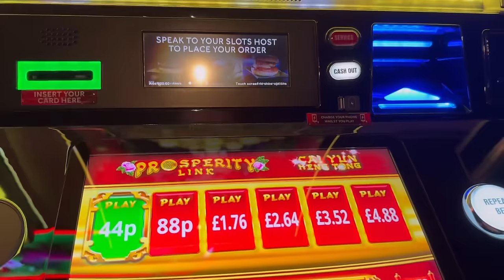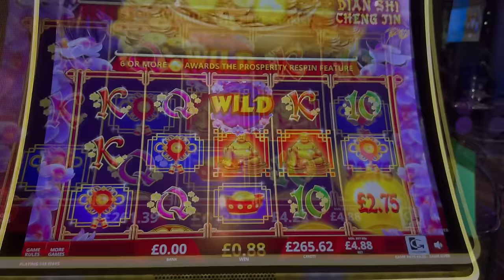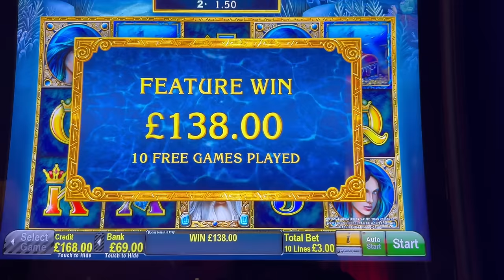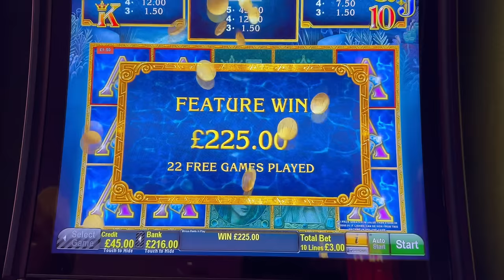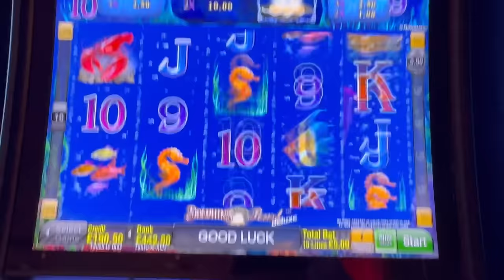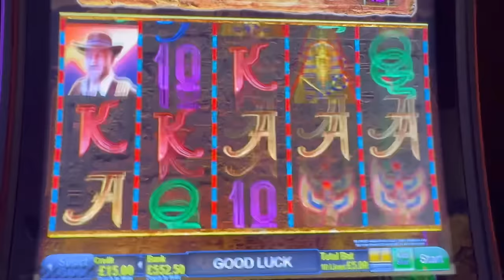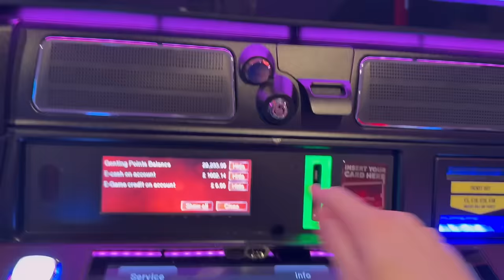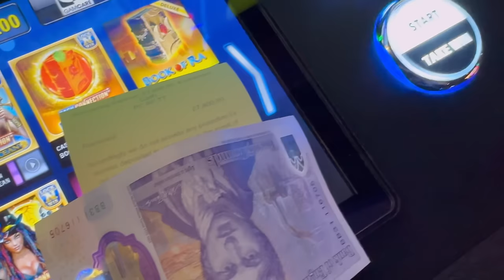UK Casino Slots Pt 2/2: Max Bet Bonus on Prosperity Link, Book of Ra, Lucky Lady, Dolphins Pearl etc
I usually play the £500 FOBT bookie style slots at the bingo hall usually on max bet or the slots at the casino with £10,000 max jackpot . I also sometimes play casino slots and roulette here in the UK as well as Vegas and Australia when i get the chance . I generally push the gambles and go for Jackpots and lots of free spins